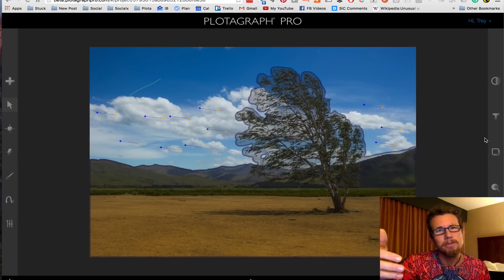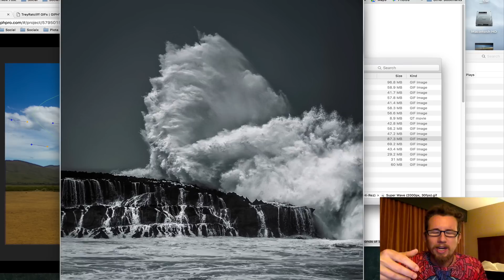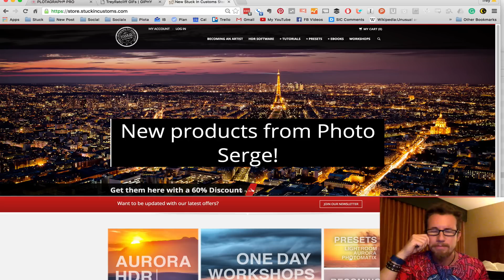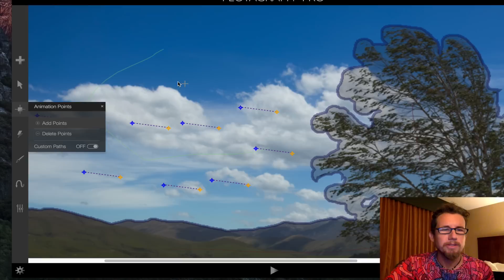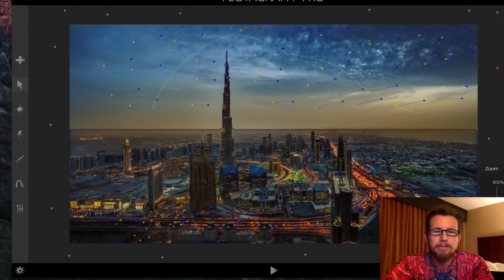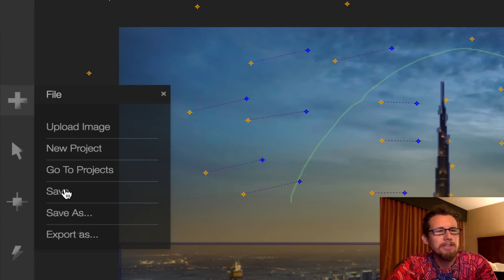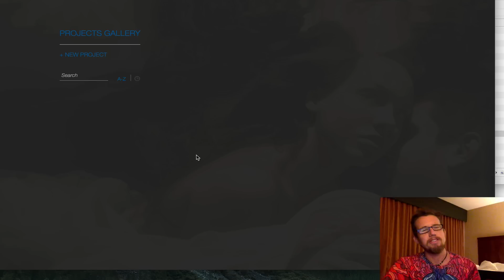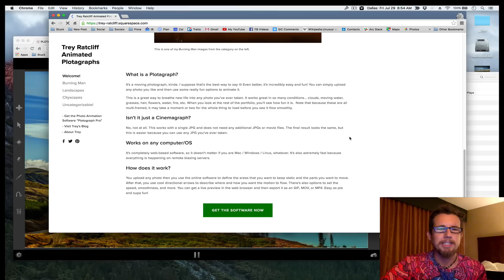Animate any JPG photo using Plotagraph Pro | Trey Ratcliff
EDIT: Feb 18 - New Pricing and Android version announced.

There's a NEWER, better version of this tutorial now :) It also talks about how to share on FB/Twitter/Insta/G+ , pricing issues, and a full end-to-end tutorial.

Here’s a quick tutorial on how to use Plotagraph Pro.

Machine Elf Generative Fractal Visual Meditations:
To see all of my Machine Elf videos on YouTube, check out the Machine Elf playlist

Also, we've put a few of these Machine Elf creations in 360 for a cool VR app called TRIPP. If you have a cool VR rig, you can download TRIPP which features guiding experiences to make you happier, calmer and more focused.

For more Machine Elf creations, including physical installations, check out the

This new podcast is quite fun and different! Each episode is a funny and educational story about different psychedelic experiences I've had. Enjoy the WILD ride and you can start it

I only send a few per year, so don't miss 'em!

Links to join me on socials and discord!

Other links if you just wanna dig deeper